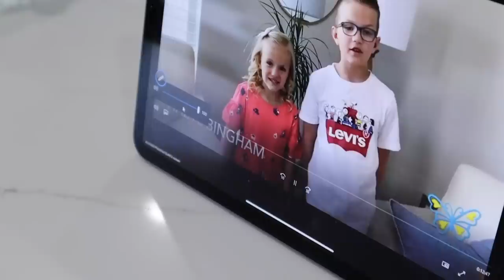MADISON BINGHAM'S SENIOR PICTURE PREVIEW | 2020 HIGH SCHOOL SENIOR PHOTOSHOOT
It turned out to be the picture perfect evening for some super scenic senior pictures at Madi Bingham's high school senior photoshoot. Her Aunt Michelle took the most stunning photographs of her for her senior pictures and everything from the lighting, to the scenery, to the high school senior herself could not have been more beautiful. It was the perfect photo shoot for the perfect graduating princess. Huge thank you to Michelle from @danandchelle for the amazing pictures!

Mailing Address:
84062